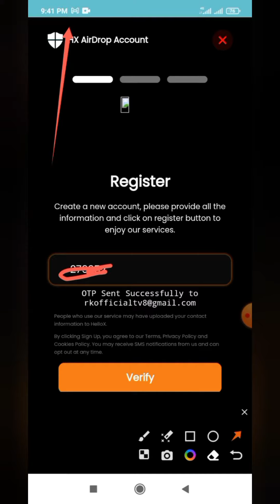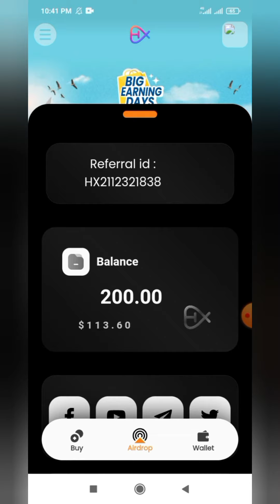HXC | Claim FREE 56 USDT | Without investment Earning App | Register & Get free 56USDT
HXC | How to claim FREE 56 USDT | Without investment Earning App | Register & Get free 56USDT |

HURRY UP AND EARN 100HXC
Put busd bep20 addres from trust wallet
100 hxc = 56$

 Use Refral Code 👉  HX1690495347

 HURRY UP HURRY UP Earn  FREE FREE FREE 100 HXC

▶𝘾𝙤𝙫𝙚𝙧 𝙏𝙤𝙥𝙞𝙘𝙨 𝙁𝙤𝙧 𝙏𝙝𝙞𝙨 𝙑𝙞𝙙𝙚𝙤:-👇

Trx Mining
torn trx
tron coin
torn mining
TRX Mining
tron
trusted website
Legit  website
Real website
long term
crypto mining